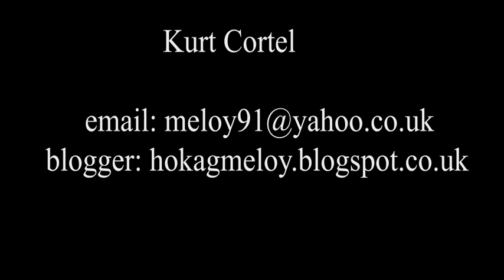animation showreel 2013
animation showreel for 2013...
new year going for a new reel! let go!!!